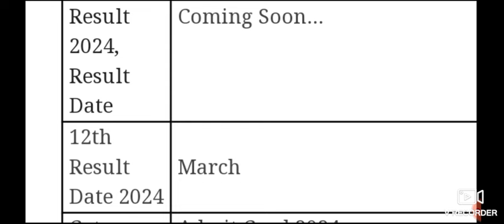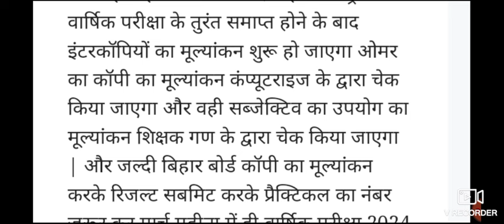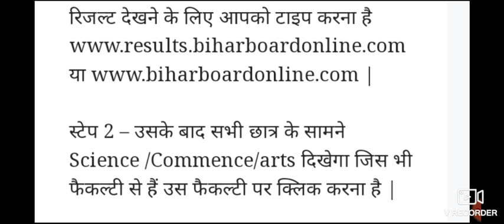Bihar Board 12th Result 2024/कक्षा 12वीं रिजल्ट इस दिन होगा जारी/Bihar board result kab aayega 2024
Bihar Board 12th Result 2024:(लिंक जारी) कक्षा 12वीं रिजल्ट इस दिन होगा जारी, Link Active @biharboardonline.com

Bihar board 12th result 2024 date check online

Bihar board 12th result 2024 date and time

Sarkari Result 12th 2024 Bihar Board

Bihar Board 12th Exam Date 2024 Arts

Bihar Board Exam Date 2024 Class 12 Science Time Table

Bihar Board 12th Exam Date 2024 PDF Download

Bihar Board 12th Result 2024:(लिंक जारी) कक्षा 12वीं रिजल्ट इस दिन होगा जारी, Link Active @biharboardonline.com, Bihar Board 12th Result 2024, 12th Result 2024, 12th Result date 2024, Inter result date 2024, Download 12th result 2024. Inter result kab aayega 2024.

Bihar Board 12th Result 2024:

Bihar Board 12th Result 2024: Highlight

12th Result 2024: कक्षा 12वीं कॉपी का मूल्यांकन कब से कब तक चलने वाला है ?

Bihar Board 12th Result Date 2024: बिहार बोर्ड 12वीं रिजल्ट डेट 2024, जाने पूरी ख़बर…

Bihar Board 12th Result Date 2024(Release Date): कक्षा 12वीं रिजल्ट इस दिन जारी होगा…

How to Download inter Result 2024: Class 12th Result kaise Download kare 2024 ?

बिहार विद्यालय परीक्षा समिति(Bihar School Examination Board) से अगर आप भी कक्षा 12वीं की परीक्षा दिए हैं और अपना फाइनल रिजल्ट(final result) का इंतजार कर रहे हैं तो यह लेख आपके लिए है, इस लेख में विस्तार पूर्वक Bihar Board 12th Result 2024 Date के बारे में पूरी जानकारी देने वाला हूं और साथ ही साथ किस दिन और कितना बजे वार्षिक परीक्षा का रिजल्ट जारी होगा …

link

Class 12th Hindi 100 Marks Objective Question

Class 12th Polytical Science Objective Question

Class 12th Psychology Objective Question

Class 12th Sociology Objective Question